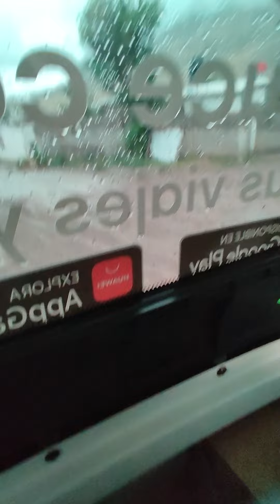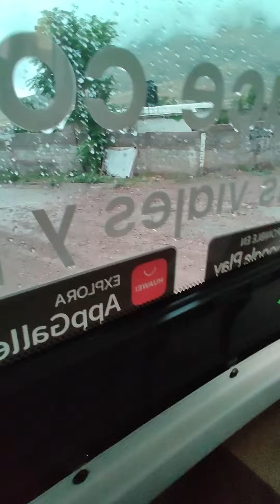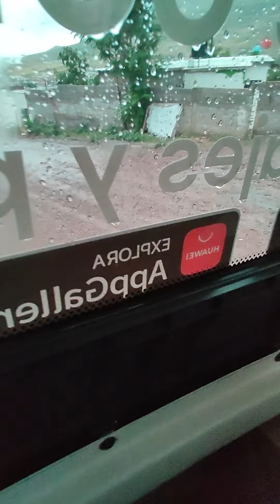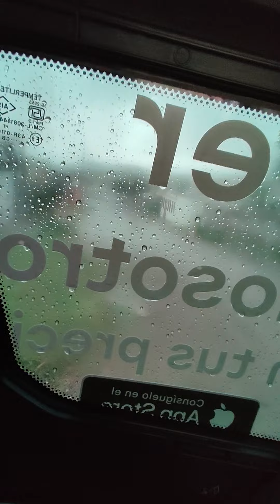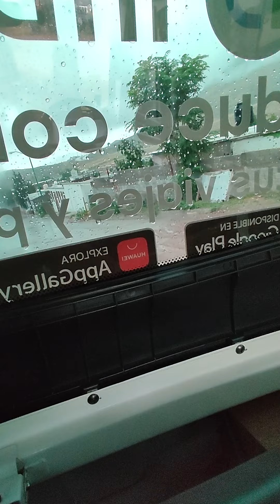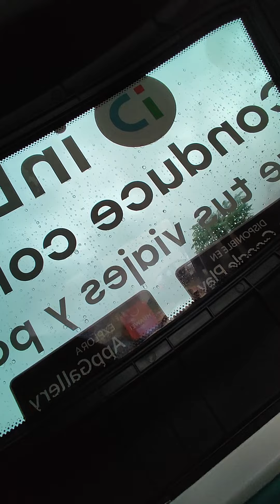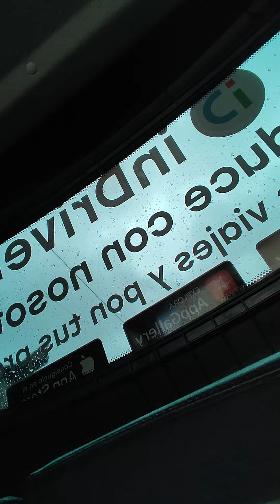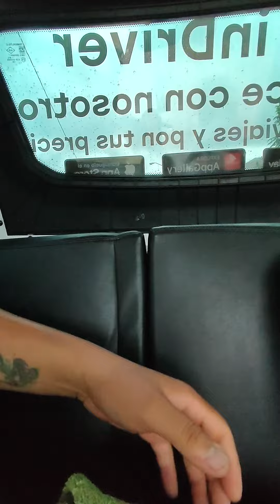Bajaj Qute desempañado de vidrios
les muestro como desempacar vidrios para temporada de frio o lluvias en el Bajaj Qute